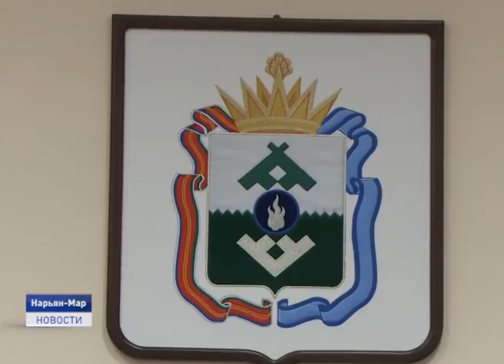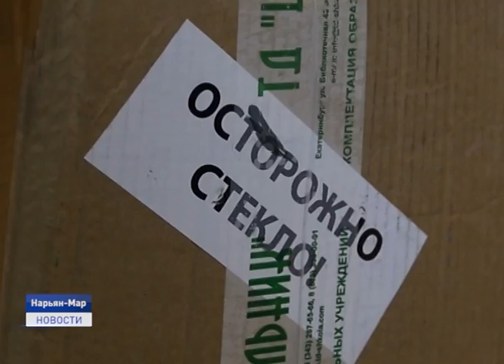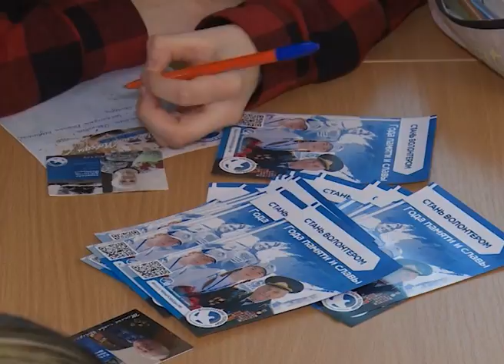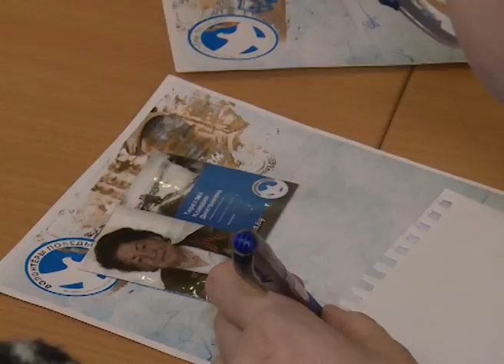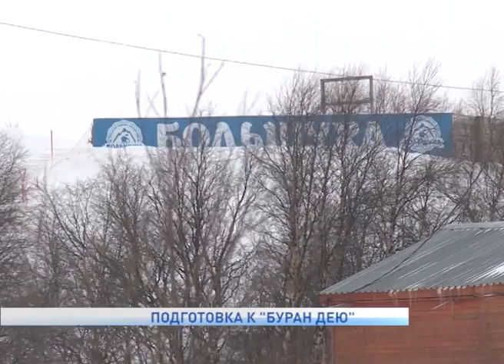Новости Ненецкого округа от 06.03.2020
Строительство первого участка дороги Нарьян-Мар - Усинск идет с опережением графика. При возведении объекта подрядчик применяет инновационные технологии и материалы. В нашем эфире свежие кадры с главной стройки региона.

"Буран Дей" поменял традиционную прописку. Из-за теплой погоды место проведения гонок на снегоходах перенесено на Большуху. Одними из первых на будущей трассе побывала наша съемочная группа.

Почту - вертолетом. В отдаленные уголки Ненецкого округа на этой неделе отправили несколько тонн корреспонденции. Накануне чартерным рейсом доставили посылки и письма в Усть-Кару. Об этом и не только в ближайшие 20 минут.